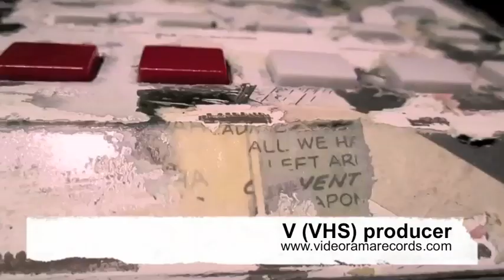Move on the Pavement Remix - Bias B ft. Lazy Grey & Bigfoot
produced by V (VHS)
ripped original clip from youtube, apologies for dodgy quality & sync